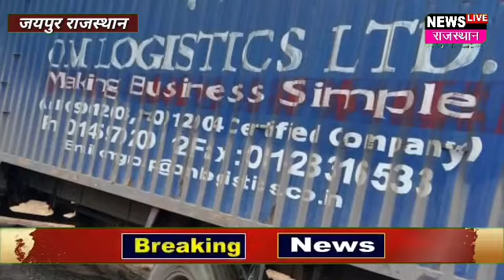Bagru police:बगरू से बड़ी खबर सीआईडी क्राइम ब्रांच ने 75 लाख रुपए की पकड़ी शराब